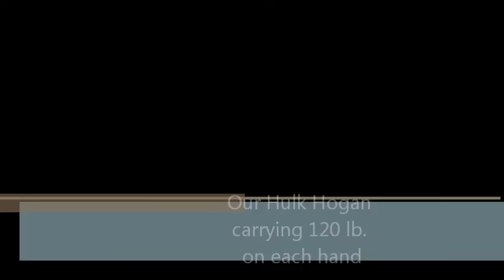120 Lb. per hand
Hisham Rezk my buddy lifting 120 Lb. on each hand, that IS something , and those who go to the gym know that :)